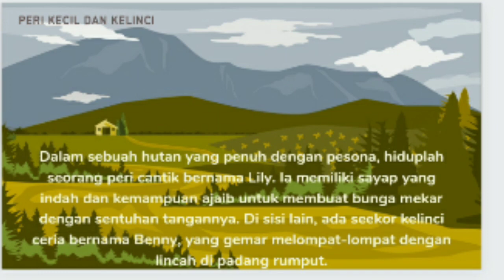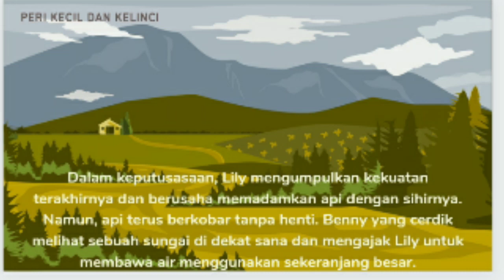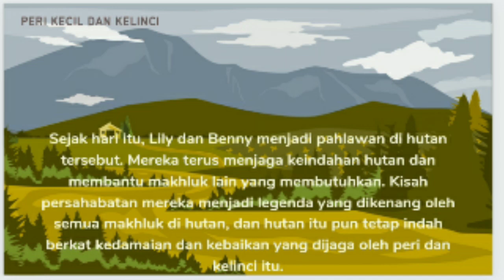Dongeng Peri dan Seekor Kelinci